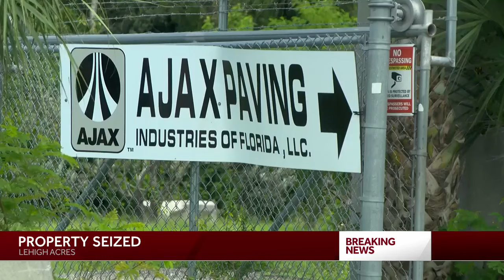Lehigh Acres home seized in money laundering scheme